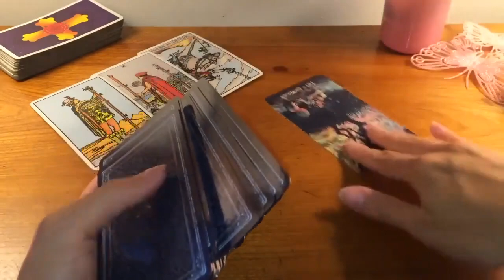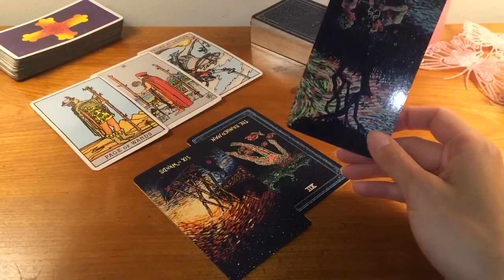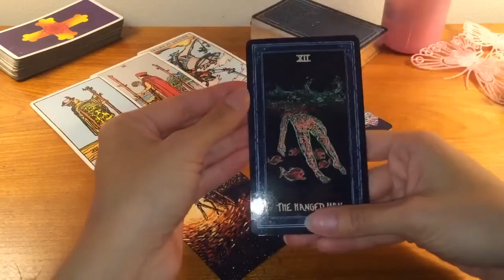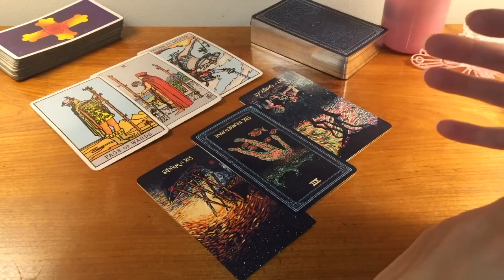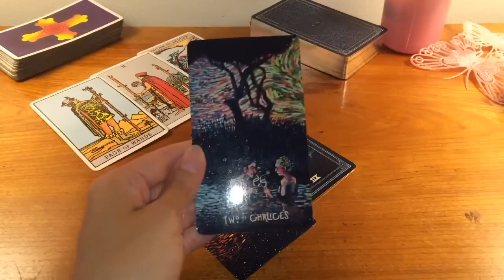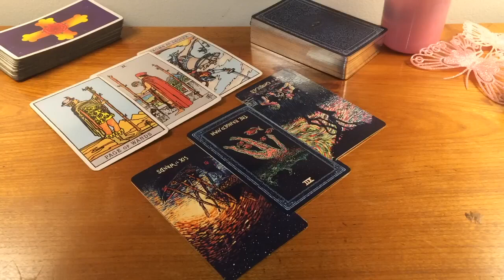CAPRICORN! THE TIME IS NOW!! WATCH THIS BEFOFE IT'S TOO LATE!👀😳🔥 20 NOVEMBER 2023 DAILY TAROT